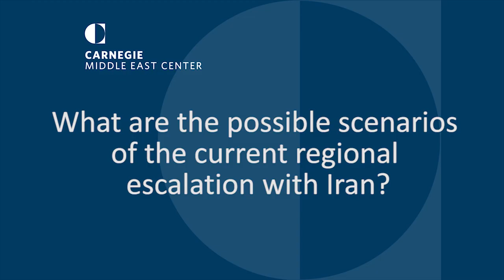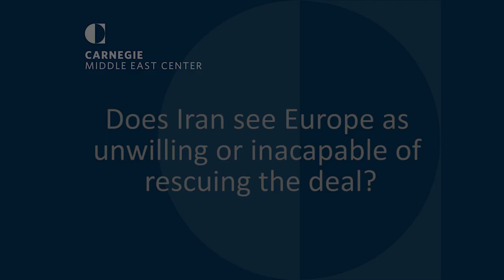Ali Vaez | Maximum Chaos